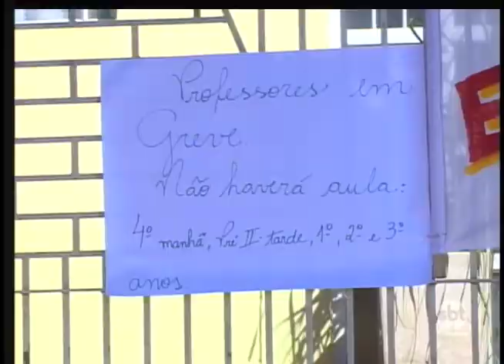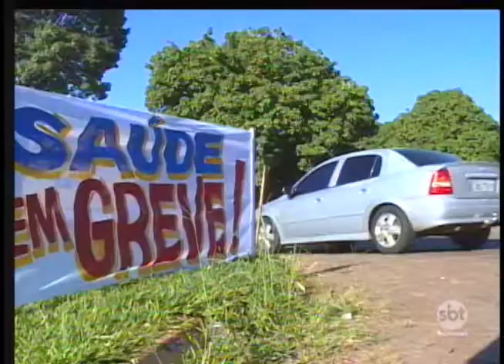Greve em Regente Feijó que começou com professores municipais ganha adesão de outros setores